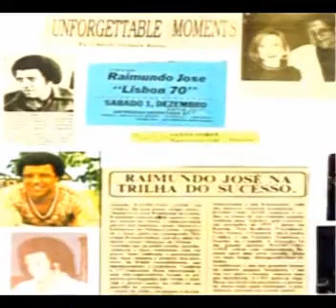Raimundo José no Rei Majestade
Raimundo canta "Santo Forte"